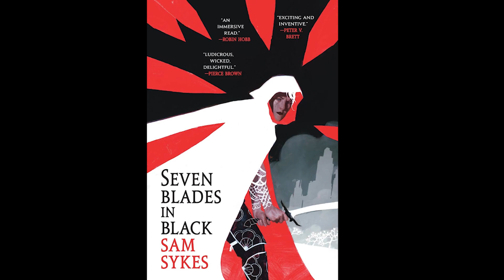Honest Review: Seven Blades in Black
Love this book the first time and recently re-read it in preparation for the sequel!
Let me know if you've read the book or plan to now!

Seven Blades in Black on Amazon

You can find more of my stuff in the links below thanks!